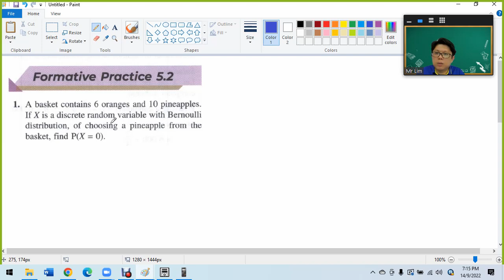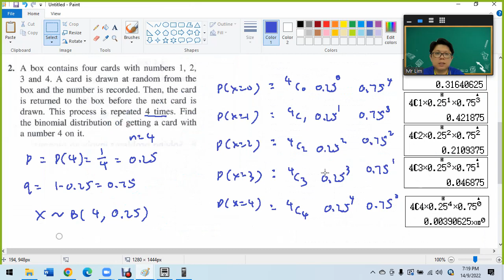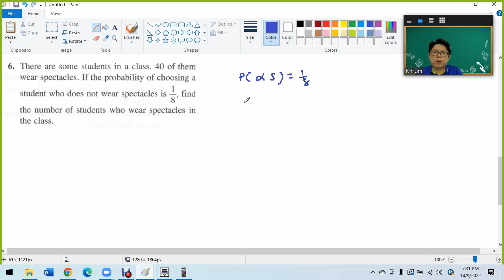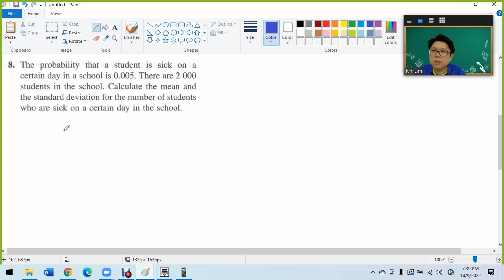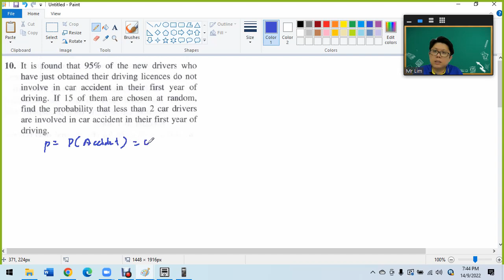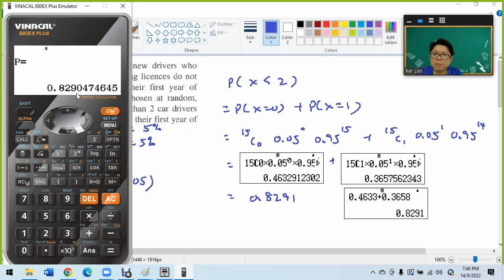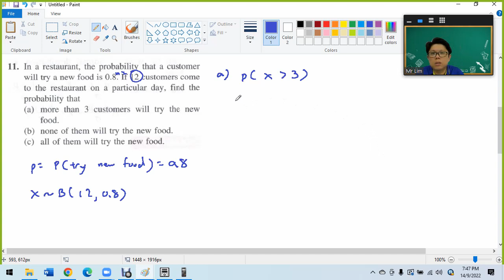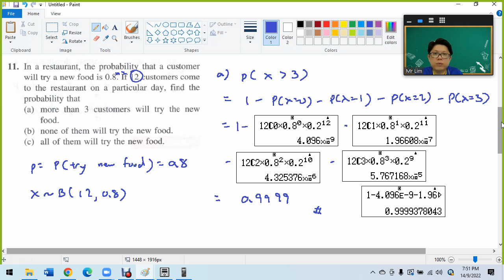F5 C5 2 Binomial Distribution Formative Practice